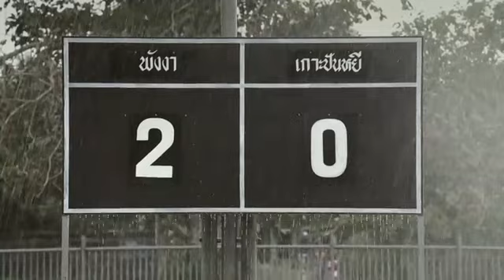TMB Panyee FC short film